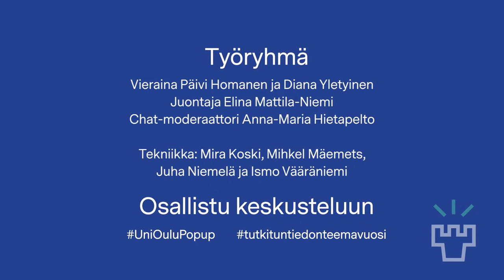Oppia koko elämä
Tutkinto valmistui, kauan eläköön opiskelu! Tiesitkö, että yliopistossa voi opiskella kuka tahansa ikään ja pohjakoulutukseen katsomatta? Jatkuvaan oppimiseen panostetaan Suomessa nyt vahvasti, ja Oulussa muiden kuin tutkinto-opiskelijoiden määrä tuplataan 15 000:een lähivuosina. Jatkuvan oppimisen merkityksestä ihmiselle ja työuralle keskustelevat osaamistaan täydentävä palvelujohtaja Päivi Homanen ja suunnittelija Diana Yletyinen. Juontaa Elina Mattila-Niemi.